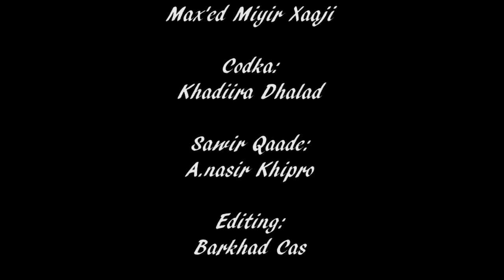hees mcn KHADIIRA DHALAD NEW OFFICIAL VIDEO DHALANTEED 2018 HD